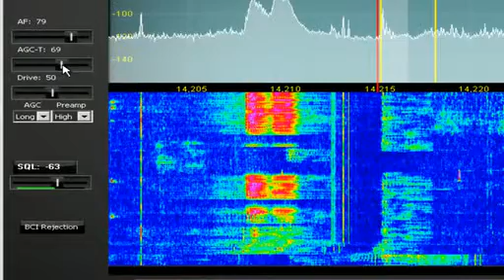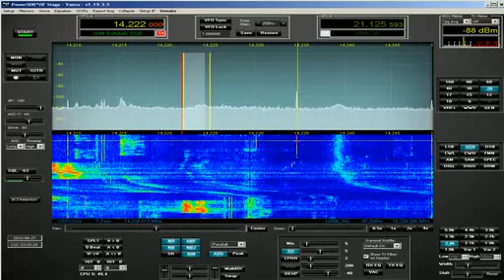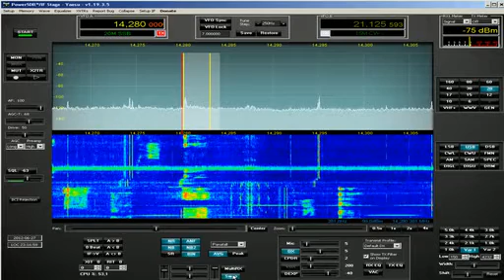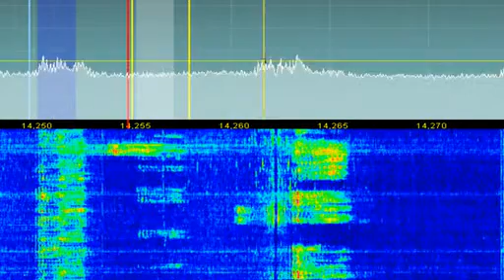A61BK LP PAN 2 FTDX 5000MP SSB PC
A61BK LP-PAN 2 FTDX 5000MP-SSB